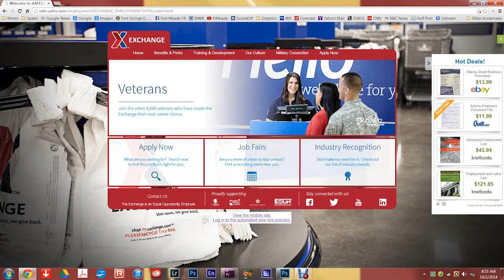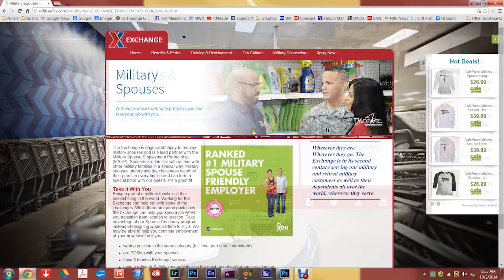AAFES Jobs at new Exchange Mall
The new Exchange Mall isn't quite ready to open, but AAFES is moving forward with the hiring process . In this clip, AAFES Exchange General Manager, Michele Weisshaar says that they're looking for quite a few food service workers. On Friday's edition of Meade Week we'll have more with Ms. Weisshar and details on what's available, and how and where to apply